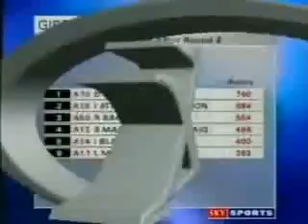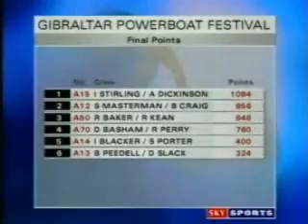OCR 2000, Gibraltar Day 3 Final